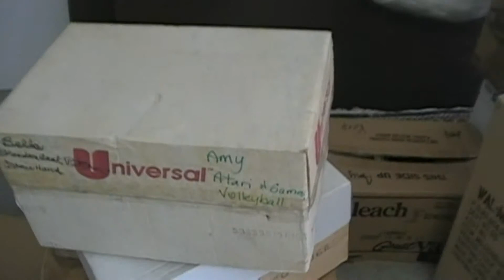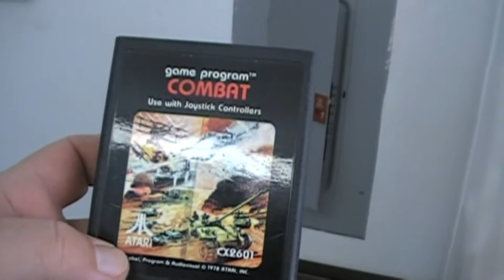05/15/2010 - GARAGE CLEANING FUN!!!!